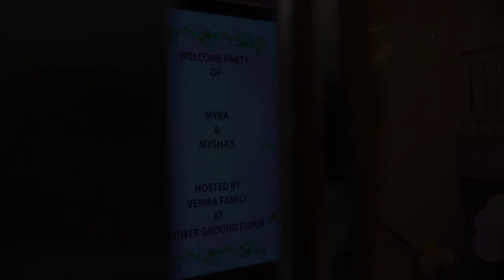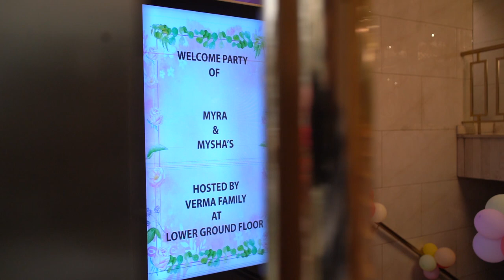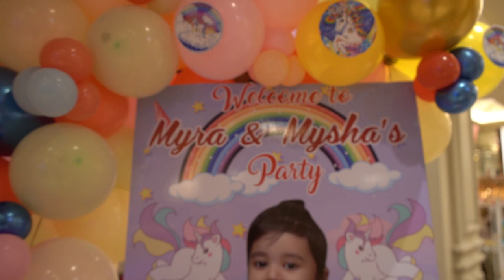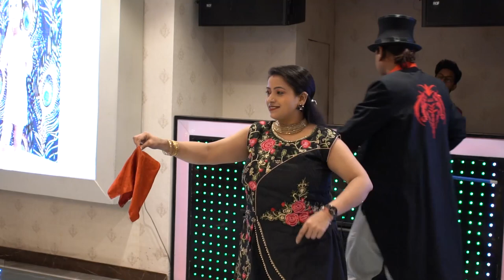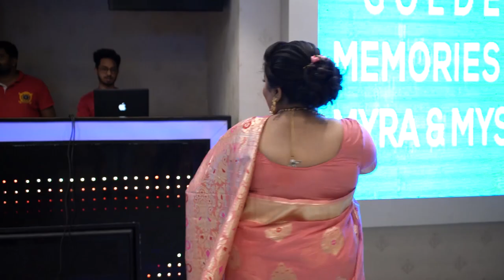Myra & Mysha's Welcome Party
Welcome to Little Star Photography Studio. We are a group of professional photographers for special events like Newborn photography, birthday photography, maternity photography, and much more.

In addition to being passionate and keen on photography, we are perfectionists at heart and strive tenaciously to be the leader in the photography industry. Our artistic know-how is supported by digital services to easily accompany you throughout the highlights of your photographs. Our philosophy is to offer very high-end products, from professional photographers with unique product know-how to enhance these magical moments.